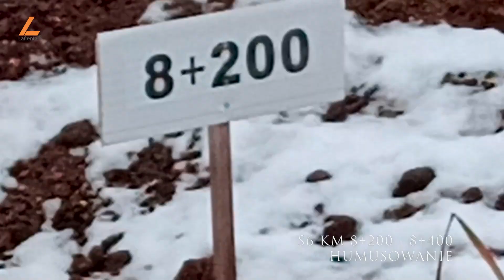S6 Obwodnica Koszalina i Sianowa Tydz.50 - 2022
Budowa obwodnicy Koszalina i Sianowa na S6 wraz z odcinkiem S11 od węzła Bielice do węzła Koszalin Zachód od km 6+400 do km 14+300

Grudzień 2022
Tydz. 50

Wykonawca: Konsorcjum firm
Polbud Pomorze (Lider)
MPDiM Rzeszów oraz Wibra Infrastruktura (Partnerzy)

Nadzór: Lafrentz Polska